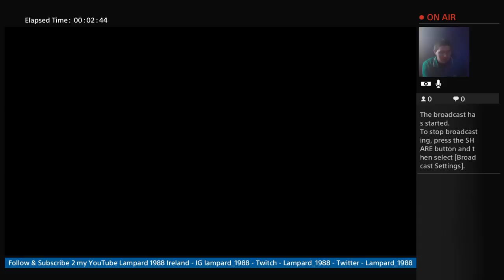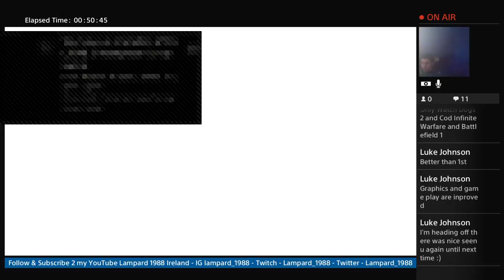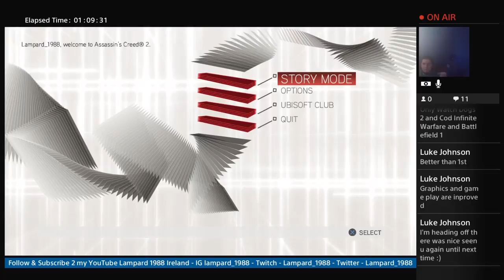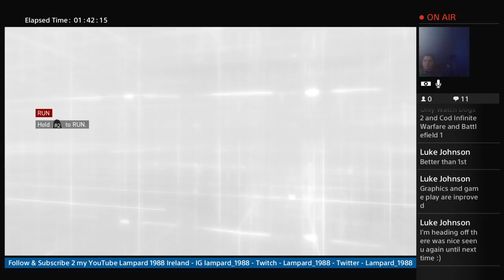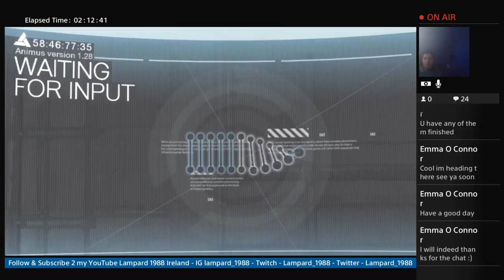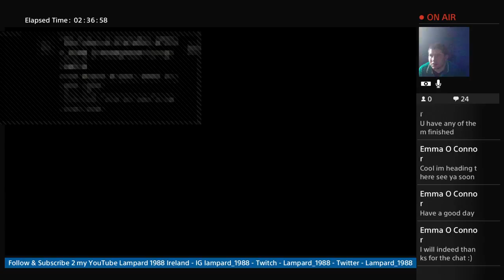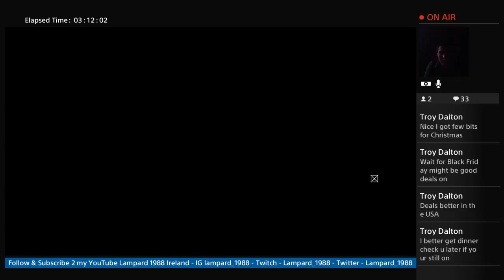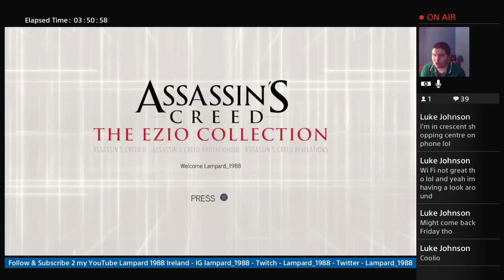Assassin's Creed Ezio Trilogy - PS4